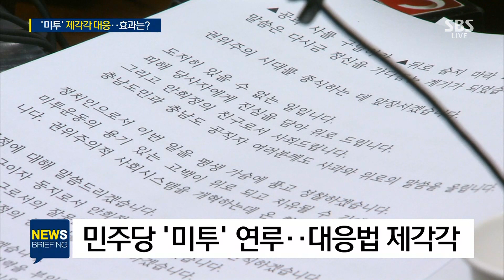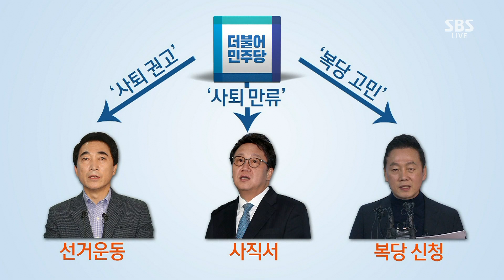윤곽 드러낸 '개헌' 자문안…4년 연임제·수도 명문화 등 / SBS / 주영진의 뉴스브리핑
● 4년 연임제·수도 명문화…개헌 자문안 '윤곽'